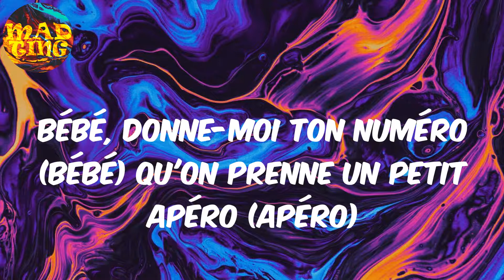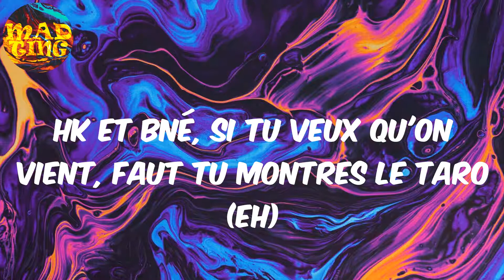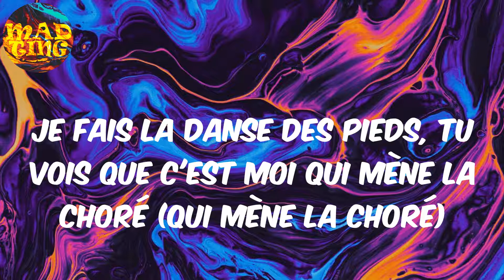𝙼'𝚎𝚗 𝚊𝚕𝚕𝚎𝚛 - 𝟺𝙺𝚎𝚞𝚜 (𝙻𝚢𝚛𝚒𝚌𝚜)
4Keus Lyrics M'en aller

Lyrics:
J'ai préféré m'en aller, j'ai préféré m'en aller (Tam Sir on the beat)
M'en aller, hey
M'en aller
J'ai préféré m'en aller (bébé)
J'ai préféré m'en aller (j'ai préféré m'en aller)
Je fais la danse des pieds, tu vois que c'est moi qui mène la choré (qui mène la choré)
Ils font que de critiquer, mais j'les vois danser sur la choré (ah)
Bébé, donne-moi ton numéro (bébé) qu'on prenne un petit apéro (apéro)
Tu sais qu'en langage du ghetto
Je chante pour tous mes frères qu'il faut libérer (il faut les libérer)
Dis-leur "faut finir le boulot" (soa soa)
On contrôle la mélo
Ils veulent nous critiquer, mais j'les vois danser sur la choré
Doucement mais sûrement, on y arrivera, j'en doute pas
La concu devient plus vite que les sous-pas
Pour ce pote, j'en ai mis des soupapes
Et comme dirait l'ancien, la danse est redoutable
Tu veux en chauffer, voila dix balles et deux tapes
Un condanser de stup, les yeux plissée sous Ti-ta
Ta petite sœur m'aime c'est normal qu'tu m'détestes
Petit selfie pendant l'contrôle d'identité
J'ai pas mes papiers oh, j'les ai oubliés au tel-ho
Mais là, il y a barrage de la lice-po, 2010 j'ai payé que deux euros (eh)
Tiako La Mélo, toujours là à mettre des chorés
HK et Bné, si tu veux qu'on vient, faut tu montres le taro (eh)
Bébé, donne-moi ton numéro (bébé)
Qu'on prenne un petit apéro (petit apéro)
Y a personne quand c'est dur, et ça t'la suce quand tout va bien
Parti de rien, viens m'parler que quand ton Zénith sera plein
M'en aller loin d'ici, histoire de changer mes idées
J'entends Bné, ceci cela, il fait trop l'désiré
Eh doudou doudou (doudou)
Fais-moi bisou doudou (fais-moi bisou mouah)
Devant les jaloux (les jaloux) j'lâche mon dernier shaku (j'lâche mon dernier shaku)
Eh doudou doudou
Devant les jaloux, j'lâche mon dernier shaku